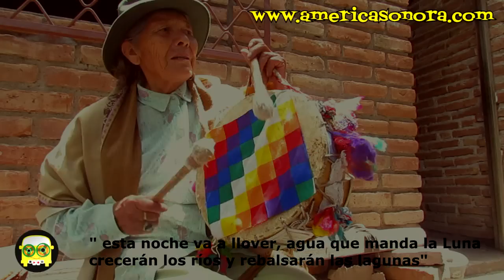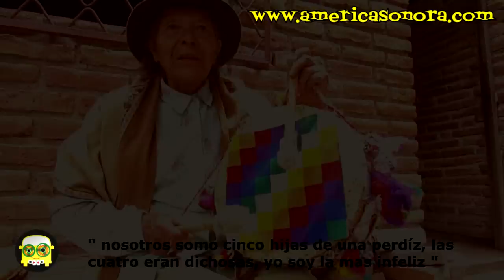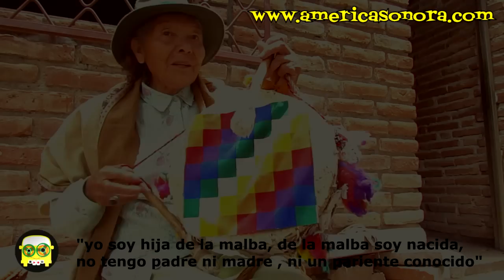Copleras de Amaicha, Felisa Arias de Balderrama y Celia Segura de Andrade - AMERICA SONORA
América Sonora es un proyecto que viaja arriba de una Kombi, ella se llama Victoria, la Infernal! y me lleva por varios lados para captar a gente que tiene ganas de manifestarse. web , facebook